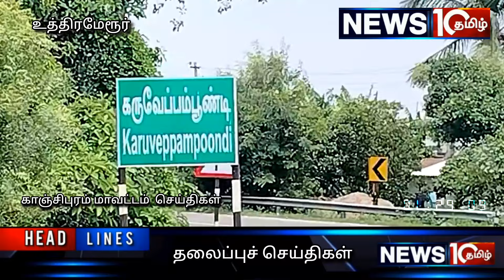கள்ள சந்தையில் மது விற்பனை. ஒருவர் கைது!! காஞ்சிபுரம் மதுவிலக்கு அமல் பிரிவு போலீசார் நடவடிக்கை!!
உத்தரமேரூர்- ஸ்ரீநீ

உத்தரமேரூர் பகுதிகளில்
கள்ளச்சந்தையில்
 மது-விற்பனை- ஒருவர் கைது!! காஞ்சிபுரம் மதுவிலக்கு அமல் பிரிவு போலீசார் நடவடிக்கை!!

கள்ளச் சந்தைகளில் சாராய விற்பனையை தடுத்திடும் வகையில் தீவிர கண்காணிப்புகளை மேற்கொள்ள வேண்டும் என மாவட்ட காவல் கண்காணிப்பாளர் ஷண்முகம் உத்தரவு பிறப்பித்துள்ளார்!!

அதன்படி,
காஞ்சிபுரம் மாவட்டம்
உத்தரமேரூர் வட்டம் கருவேப்பம்பூண்டி கிராமத்தில்,
 கள்ளச் சந்தையில் அதிக விலைக்கு
மது விற்பனை நடைபெறுவதாக மாவட்ட மதுவிலக்கு அமல் பிரிவு போலீஸாருக்கு கிடைத்த ரகசிய தகவலையடுத்து
மாவட்ட போலீஸார்--
மதுவிலக்கு அமல் பிரிவு இன்ஸ்பெக்டர்-
-ஷண்முக வடிவு,
உதவி ஆய்வாளர்--சந்திரசேகரன் தலைமையிலான, தனிப்படை போலீசார் கருவேப்பம்பூண்டி பகுதிகளில்
ஆய்வு-மேற்கொண்டதில் கருவேப்பம்பூண்டி
 பால்வாடி தெருவைச் சேர்ந்த கோபிநாத் வீட்டில் பதுக்கி வைக்கப்பட்டிருந்த-
 200-அரசு மதுபான பிரான்டி பாட்டில்கள் பறிமுதல் செய்யப்பட்டன!!

மேலும் கோபிநாத்திடம் விசாரணை மேற்கொண்டதில்,  தாம்பரம்--சென்னை உள்ளிட்ட பகுதிகளில் மலிவு விலையில் கெமிக்கல் கலந்த சாராயம் கொள்முதல் செய்து வந்து
உத்தரமேரூர் பகுதிகளில் அதிக விலைக்கு விற்பனை செய்வதும் தெரியவந்தது.

கோபிநாத்தை கைது செய்த தனிப்படை போலீசார் நீதிமன்றத்தில் ஆஜர் படுத்தி சிறையில் அடைத்தனர்.

 மேலும் தாம்பரம் பகுதிகளில் கெமிக்கல் சாராயம் விற்பனை குறித்து தீவிர விசாரணை மேற்கொண்டு வருகின்றனர்.